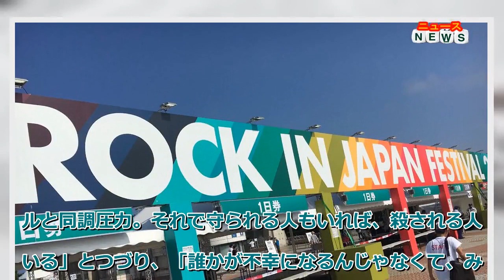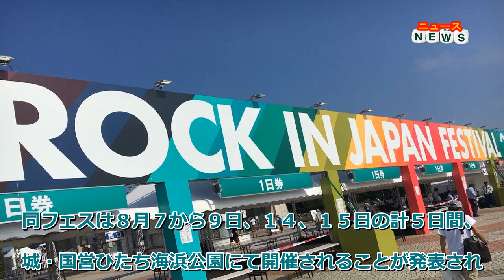最新ニュース キングヌー・井口理、「ＲＯＣＫ ＩＮ ＪＡＰＡＮ」中止に「今この国にあるのは曖昧なルールと同調圧力」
日本最大級の野外音楽フェス「ＲＯＣＫ ＩＮ ＪＡＰＡＮ ＦＥＳＴＩＶＡＬ ２０２１」の中止を嘆いた。
この日、開催中止を伝えた同フェスの公式アカウント・ツイートを貼り付けると、「今この国にあるのは曖昧なルールと同調圧力。それで守られる人もいれば、殺される人もいる」とつづり、「誰かが不幸になるんじゃなくて、みんなで幸せになる方法はないのかな」と続けた。
同フェスは８月７から９日、１４、１５日の計５日間、茨城・国営ひたち海浜公園にて開催されることが発表されていた。しかし、公式アカウントでは「安全なフェス実現に向けて、１年以上の長い時間をかけて開催スキームを検討してきました。そして、会場である国営ひたち海浜公園、地元自治体の茨城県やひたちなか市との協議の末に開催の承認をいただいて準備を進めてきました」と説明も今月２日には茨城県医師会および県下２６の医師会から中止要請が事務局にあったという。
Ｋｉｎｇ Ｇｎｕは初日の大トリを務める予定だった。